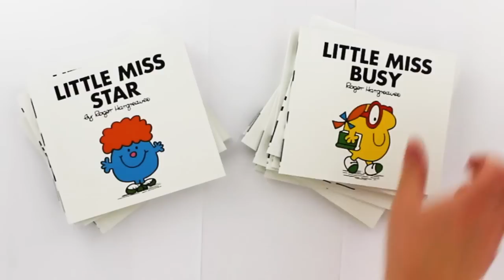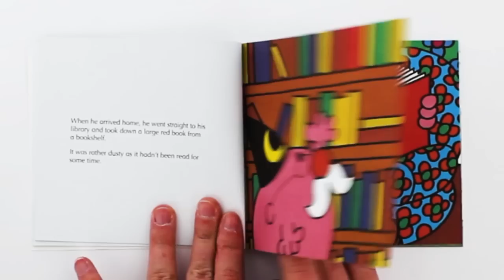The Works Books | Little Miss Box Set Complete Collection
This delightful set features the complete collection of 35 timeless Little Miss stories. As well as the much loved classic titles, Little Miss Naughty, Little Miss Sunshine and Little Miss Chatterbox, you can also enjoy the newest addition to the collection, Little Miss Hug.

All stored in a beautiful bright pink box with Little Miss images, each character from the Little Miss stories will surely appeal to any young child.

Have a read and discover your favourite Little Miss! This Book Set comes with the following 35 titles: